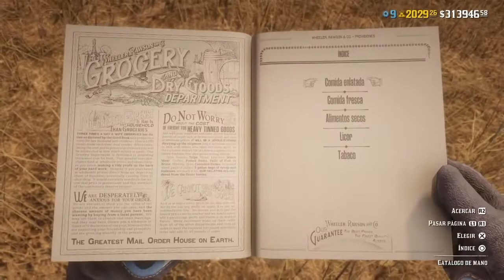desafios diarios Y de ROL 13/7/2021 carne de ovino,dulces,carrera..RED DEAD REDEMPTION 2 ONLINE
ps4